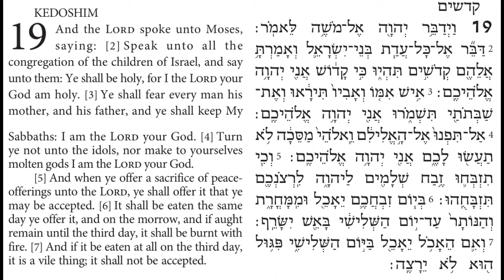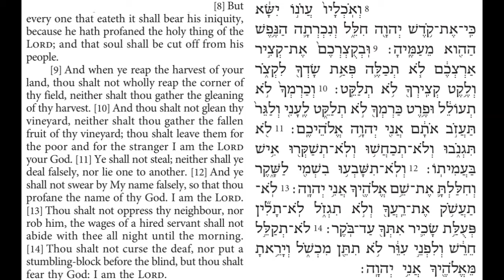Torah Chanting - Sefer Vayiqra - Parashat (Portion) Kedoshim al. 1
Parashat (Portion) Kedoshim
Vayiqra (Leviticus) 19:1-14